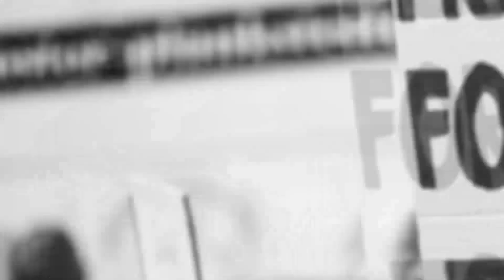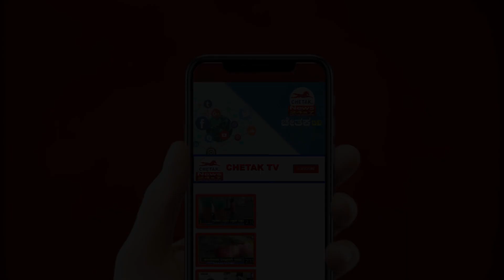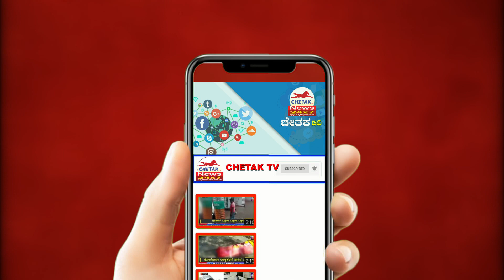Chetak News|Public Point|ವಿಘ್ನ ವಿನಾಯಕ ವಿಘ್ನೇಶ್ವರನಿಗೆ ಉರುಳು ಸೇವೆ ಸಲ್ಲಿಸಿದರೆ ಬೇಡಿಕೆ ಈಡೇರೋದು ಗ್ಯಾರಂಟಿ.!